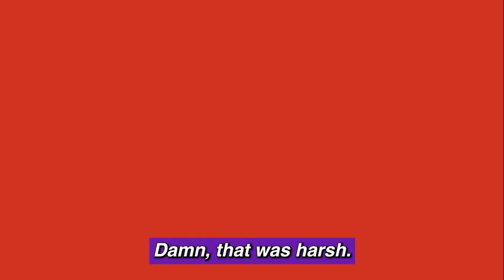Andrew Tate Gives Advice On How A Woman Can Get ANY MAN She Wants Top G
Andrew Tate, Andrew Tate Advice, Andrew Tate and women.